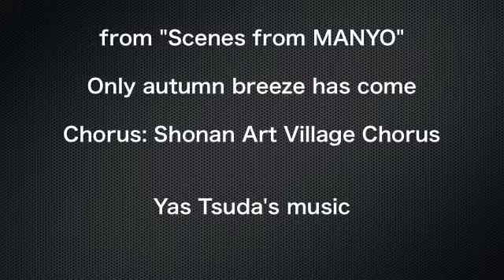秋の風吹く『萬葉の情景』より Only Autumn breeze has come from "Scenes from MANYO"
津田保治の音楽　Yas Tsuda's music

イメージ画像：安永美佐子（故）
Image Pictures: Misako Yasunaga.

君待つと　わが恋おれば　わが屋戸の　すだれ動かし　秋の風吹く：額田王

Waiting and missing him in my hermitage, mooving bamboo blind, only Autumn breeze has come.   :  Nukada-no-Ohkimi